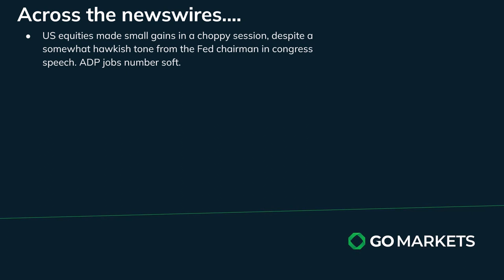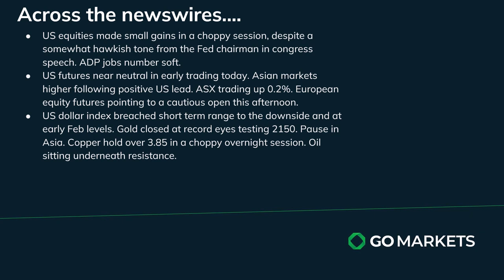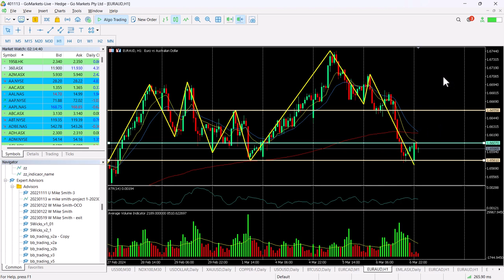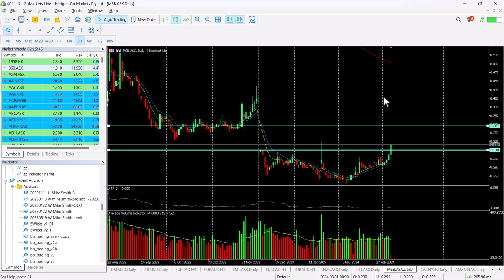Market update and Charts of Interest EURAUD and MSB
Choppy but ultimately positive session in the US overnight despite a hawkish tone from the Fed Chairman in his speech in congress.
Asia markets following the positive US lead,
USD dollar drops and gold hits record highs.